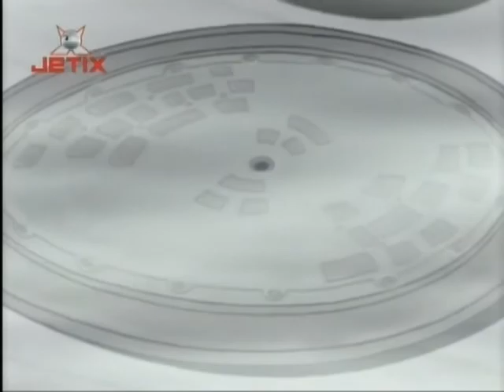17 АТОМ - Дем Бонез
А.Т.О.М. / A.T.O.M. – Alpha Teens on Machines
s1e17 Дем Бонез / Dem Bonez